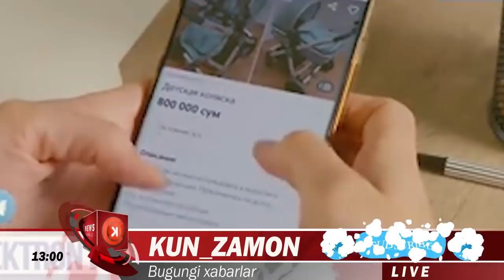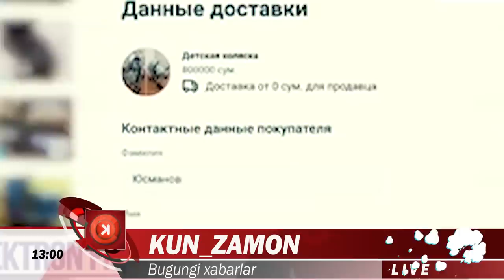ТЕЗКОР ХАБАР .РОССИЯ ДУНЁНИ ТИТРАТУВЧИ КУРОЛИ ВА ШАВКАТ МИРЗИЁЕВ ХАБАРЛАРИ...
Президент Шавкат Мирзиёев 22 февраль куни Бирлашган Миллатлар Ташкилоти Инсон ҳуқуқлари бўйича кенгаши 46-сессияси ишида иштирок этади.
пандемияси муносабати билан кенгашнинг навбатдаги йиғилиши Женева шаҳрида видеоанжуман шаклида ўтказилади.
Давлатимиз раҳбари ўз нутқида мамлакатимизда демократик янгиланишларни чуқурлаштиришнинг устувор йўналишлари ҳамда Инсон ҳуқуқлари бўйича кенгаш доирасидаги ишларнинг асосий вазифаларига батафсил тўхталади.
Президент Шавкат Мирзиёев 22 февраля примет участие в работе 46-й сессии Совета ООН по правам человека.
В связи с пандемией коронавируса нынешнее заседание совета будет проходить в городе Женеве в формате видеоконференции.
В своем выступлении глава нашего государства подробно остановится на приоритетах углубления демократических преобразований в стране и основных направлениях работы в рамках Совета по правам человека.